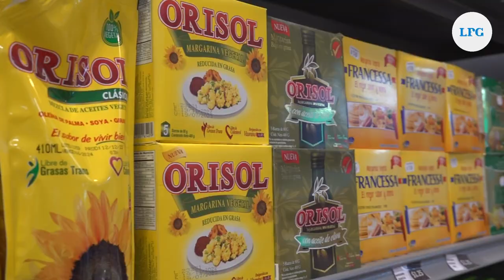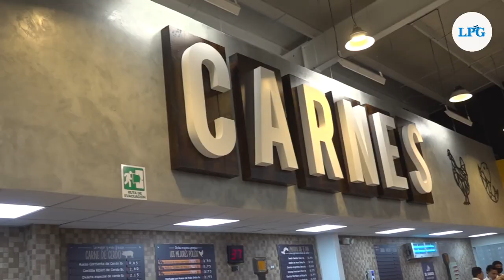"Acajutla tiene uno de los mejores supermercados del mundo" Carlos Callejas sobre sala de ventas 109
La cadena salvadoreña de supermercados, Súper Selectos, inauguró una nueva sala de ventas, en Acajutla, Sonsonate, con los productos más frescos y las mejores ofertas del mercado.